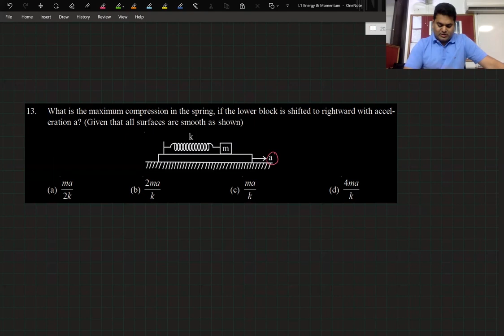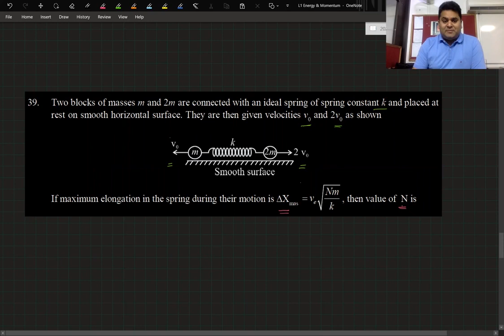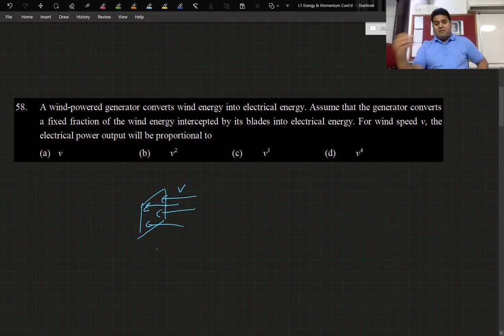Energy & Momentum By Shobhit Bhaiya | JEE Advance Rank Booster | Swastik Classes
Swastik Classes brings you yet one more JEE Physics lecture to set you up for JEE Mains and JEE Advanced. In this class, Shobhit Bhaiya will talk about JEE's "Energy & Momentum", he will cover the essential ideas of the section, significant subjects, and tips and deceives to recall the ideas and settle questions. Watch this video to thoroughly understand and crack JEE.

SWASTIK CLASSES is founded by Shobhit Bhaiya & Alok Bhaiya, pioneer mentors of IIT-JEE Coaching, who have taught & sent over 2000+ students to IITs and 5000+ students to various prestigious colleges like BITS, NITs, DTU & NSIT in the last 14 years.

Both of our founders are IIT Delhi Alumni and believe in hard work and giving ones' best each time.

Swastik Classes Pvt Ltd
1. Plot 96, Patparganj Industrial Area, East Delhi 110092
2. Plot B-24, 25, Raj District Center, Ghaziabad, Uttar Pradesh 201002
3. Plot D-41, Kaushambi, Ghaziabad, Uttar Pradesh 201012